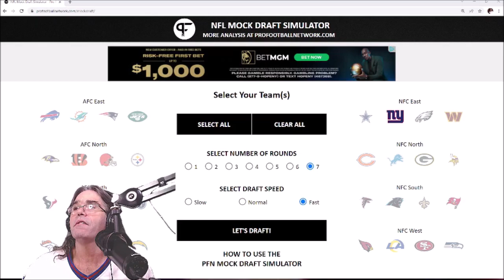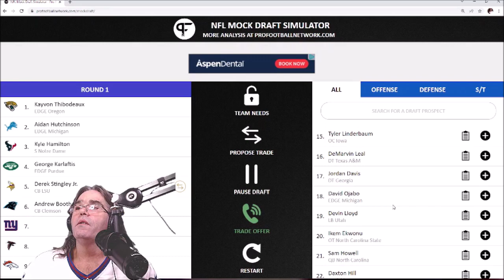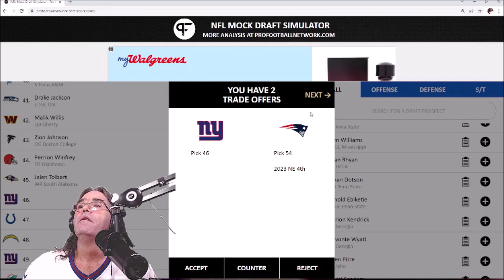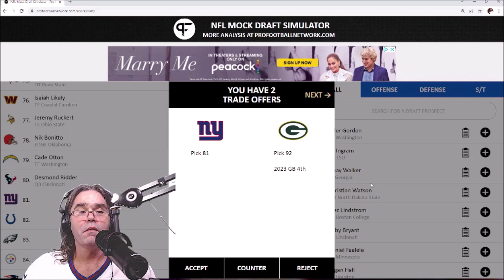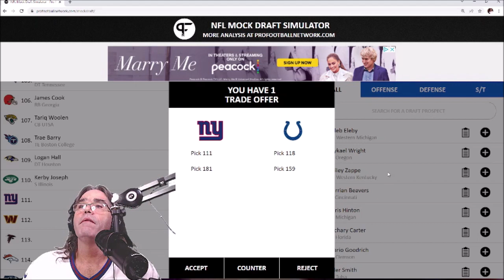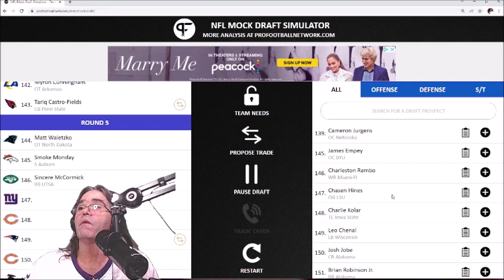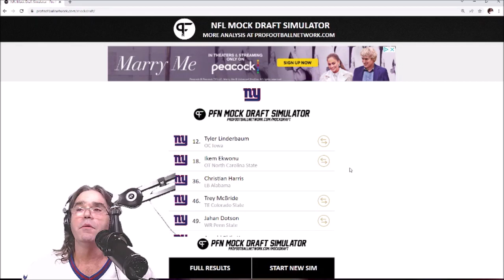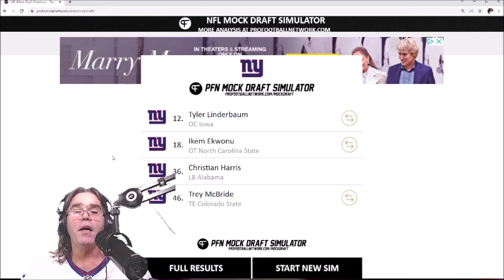First New York Giants 2022 7 Round Full Mock Draft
NewYorkGiants NewYorkGiants20227RoundFullMockDraft Giants20227RoundMockDraft First New York Giants 2022 7 Round Full Mock Draft # New York Giants 2022 7 Round Full Mock New York Giants 2022 7 Round Full Mock Draft New York Giants 2022 7 Round